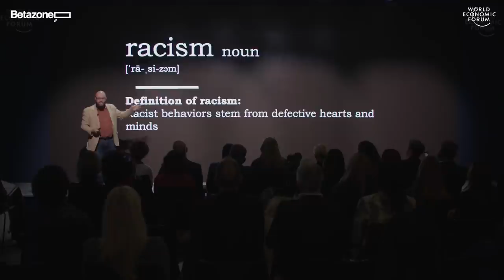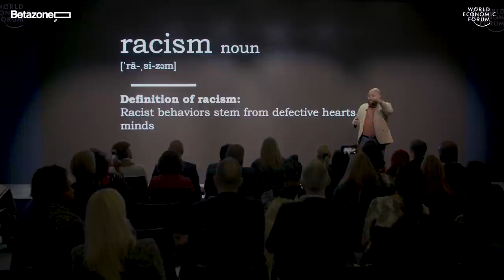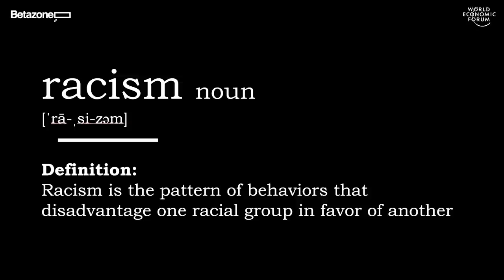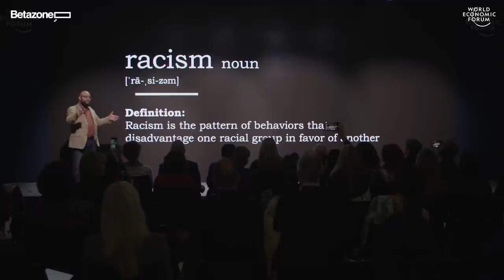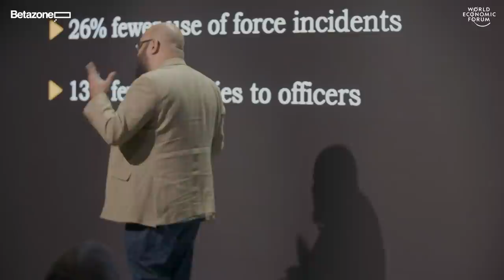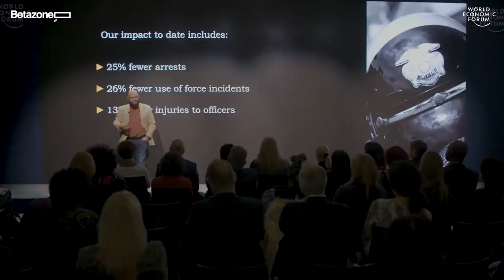Betazone Davos 2020 | The Reality of Racial Bias with Dr Phillip Atiba Goff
From politics to the public sector and from housing to education, racial bias perpetuates a crushing structural disadvantage for people around the globe. At Davos in January 2020, psychologist and co-founder of the Centre for Police Equity, Phillip Atiba Goff, illustrated how his organisation's work uses data and evidence-based approaches to help turn racial bias into a solvable problem.

Session recorded January 21st, 2020